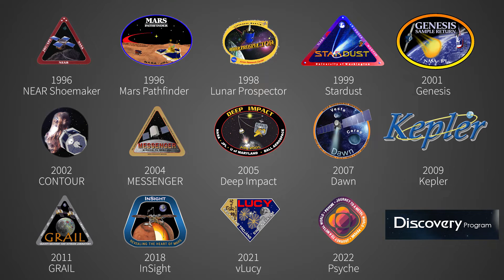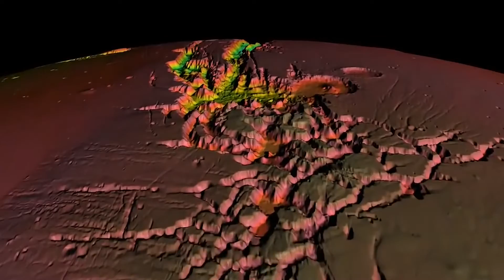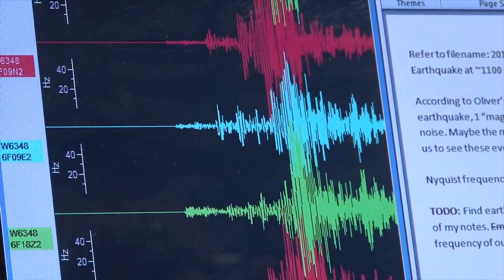Mars Insight : écouter battre le cœur de Mars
Mars Insight est le nouvel atterrisseur martien du programme discovery de la NASA. Il atterrira le 26 novembre 2018.
Le but de la mission est d'en apprendre plus sur la formation des planètes telluriques.
Pour ce faire, Insight embarque un sismomètre appelé SEIS qui écoutera les séismes martiens "marsquakes", et une sonde de température appelée HP3.

Dans cette vidéo, on répondra aux questions suivantes :
Pourquoi s'intéresser à l'intérieur de Mars ?
En quoi consiste la mission Mars Insight ?
Comment se dérouleront les trois principales expériences ?
Quelles sont les chances d'enregistrer un "marsquake" ?
Comment Mars Insight contribuera à la colonisation ?